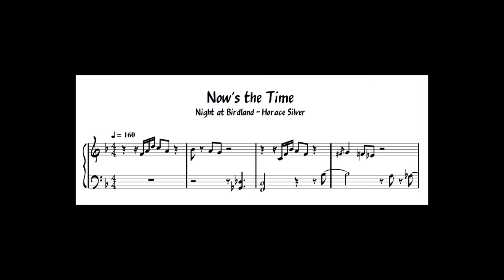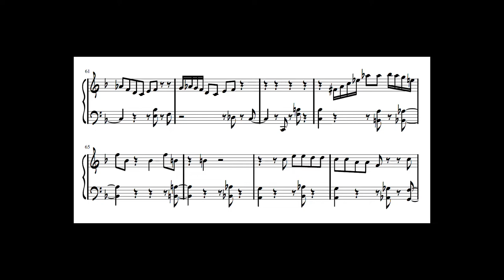Now's the Time - Horace Silver (Transcription) - A Night at Birdland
Horace Silver's play
A Night at Birdland